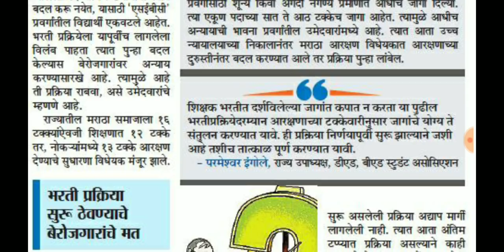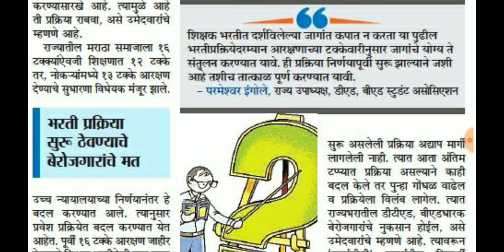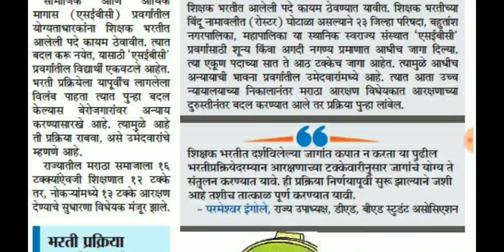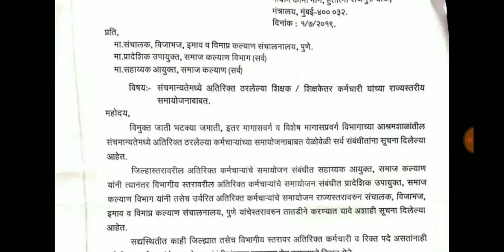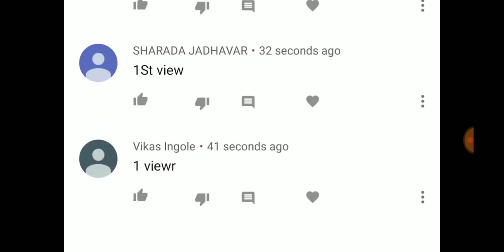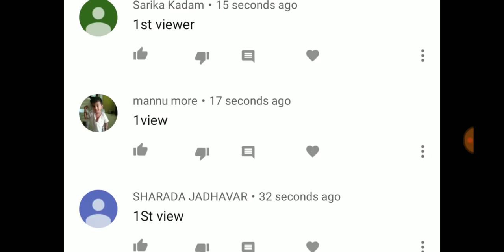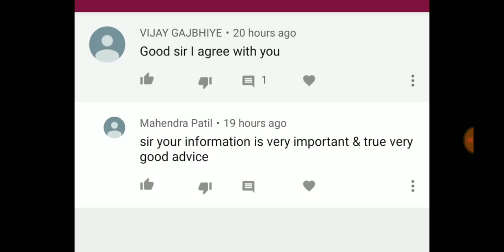शिक्षक भरती : 12,000 जागेतील एकही जागा कपात न करण्याची मागणी || जागा कमी होणार का